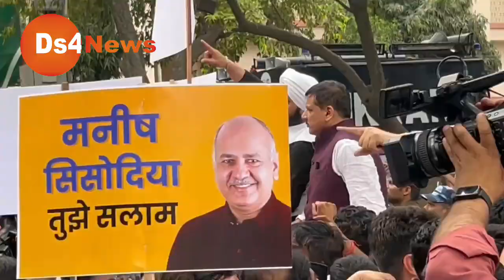सिसोदिया के लिए दिल्ली में ऐसा नजारा देख उड़े होस!